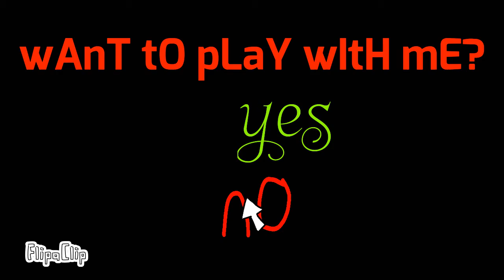Melody meme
Original: oops
Inspired: none
Background is by Heyo Kennedy :-)